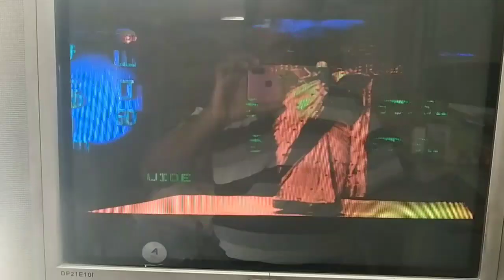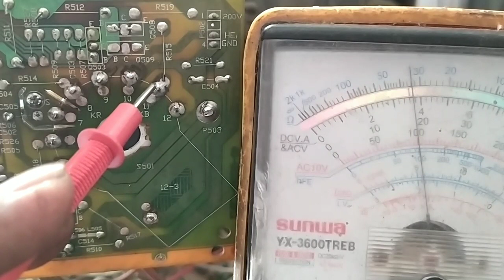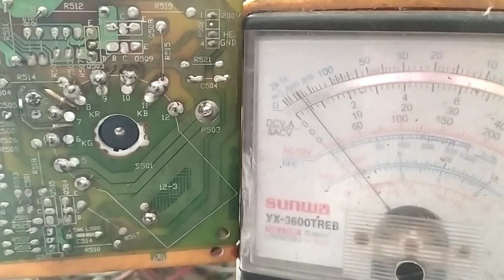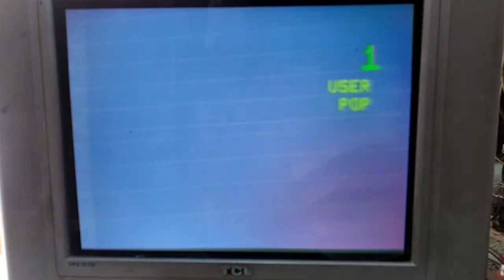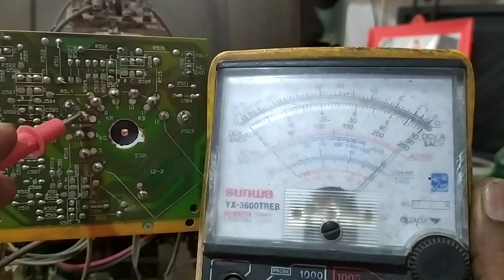TCL CRT TV LOW BRIGHTNESS | TV repair dim picture | screen voltage problem | டிவி ரிப்பேர் தமிழில்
TCL CRT TV LOW BRIGHTNESS problem
டிசிஎஸ் டிவி வெளிச்சம் குறைவாக உள்ளது. இதை சரி செய்வது எப்படி என்று தமிழில் உள்ளது